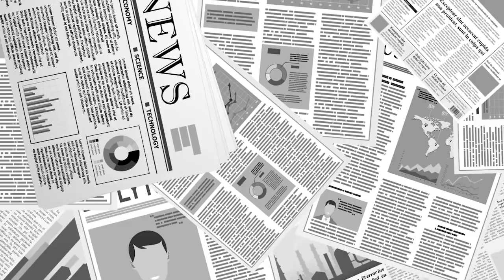한국경제 / 진단과 처방 / 조경엽 박사 (한경연 경제연구실장) [공병호TV]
Bitcoin : 3MTW849AkP2ftLeSK2teZHMmzLu7Z83s9U